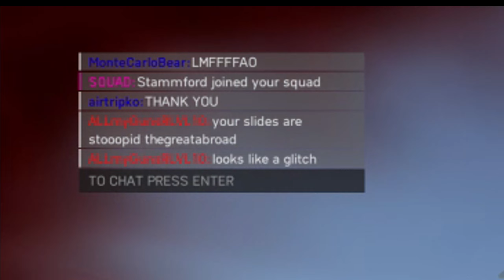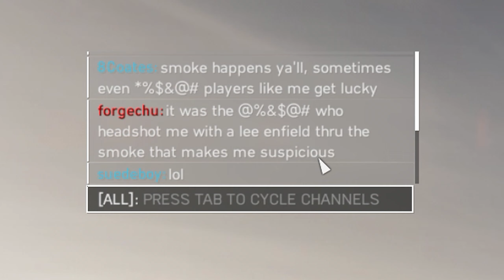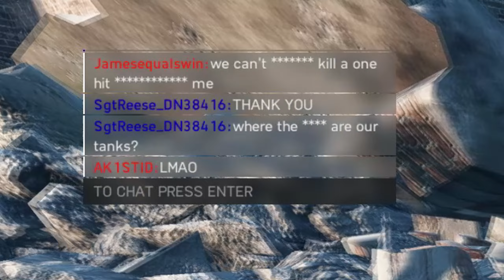They call me TheGreatToggler...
Remember these are CLIPS, not everyday gameplay. These are some clips that i've had for months and months. If you like these types of videos I will be doing more of these soon.
Most of these clips were streamed on my twitch channel